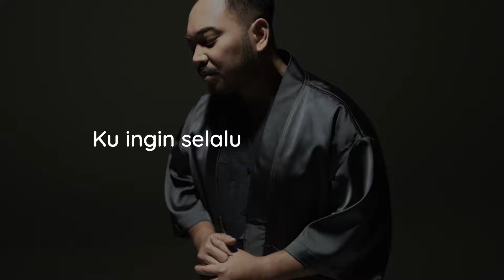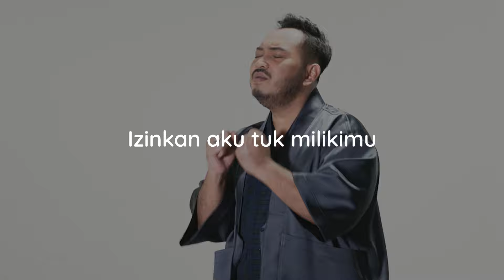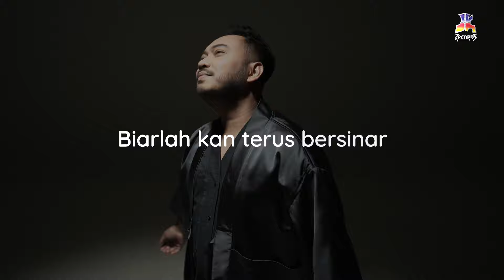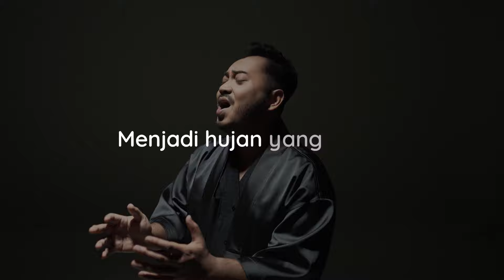Lucky Octavian - Satu Hari Sempurna (Official Lyric Video)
Satu Hari Sempurna
Lucky Octavian

©️ 2021 Lucky Octavian, Sukarno Syahrir / Lucky Octavian, Sukarno Syahrir, Leonard Kristianto.
( Pustaka Jeka )

Sekian dari jutaan mimpi
Berharap sederhana saja
Kuingin selalu ada di dekatmu
Menjalani Hidup bersamamu

Kau yakinkan aku untuk menjalani
Izinkan aku tuk milikimu

Jangan kau ubah awan itu menjadi hujan yang gelap
Biarlah 'kan terus bersinar menerangi datangnya hari
Ingin ku pastikan
Satu hari sempurna

Executive Producer
Leonard ‘nyo’ Kristianto

Producer
Leonard ‘nyo’ Kristianto

Musicians
Sukarno Syahrir (piano)
Leonard ‘nyo’ Kristianto (keyboard and MIDI programming)
Leonardo Zorzi (strings and virtual orchestrations)

All track recorded at studioxv recording, Jakarta. Indonesia
Strings and virtual orchestrations recorded at London, UK

Recording Engineer
Leonard ‘nyo’ Kristianto
Santo Yuniarsa

Mixdown and Mastering Engineer
Leonard ‘nyo’ Kristianto di studioxv recording Jakarta. Indonesia.

Video Director
Winda Susanti
Ayra Tresnasari

Ayra Tresnasari

Cameraman
Ayra Tresnasari

Gaffer
Rudiyanto
Ahmad Sjaifullah Jefri
Rafii Fakhri

Video Editor
Ayra Tresnasari

Graphic Designer
Rudi Mulyadi
Ayra Tresnasari

Production Manager
Benazir Lero

Dapatkan RBT “Satu Hari Sempurna” :
Three : LOSHS1
Indosat : LOSHS1
Telkomsel : LOSHS1

BLOK M SQUARE Lt. Basement. Blok B 217-218
Jakarta Selatan

Buruan. Sebelum Kehabisan !